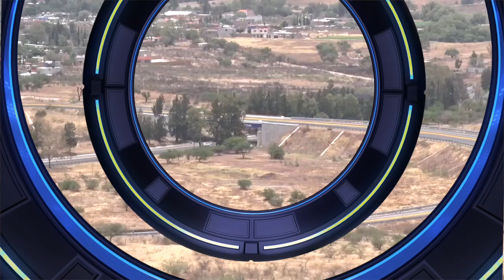Dan luz verde para el libramiento cervera Las Teresas, obra que arrancará en próximos días.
La espera ha terminado, dan luz verde para el libramiento cervera Las Teresas, obra que arrancará en próximos días, así lo anunció el Director de obra pública, Héctor Morales.